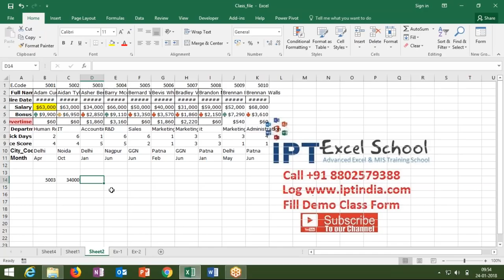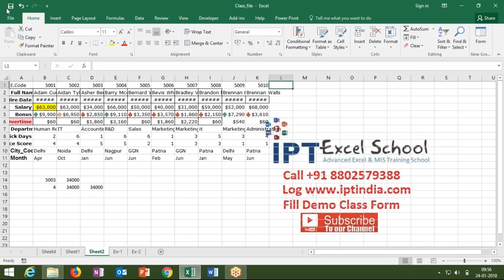Match Index in MS Excel 2016 - Advanced Excel Training